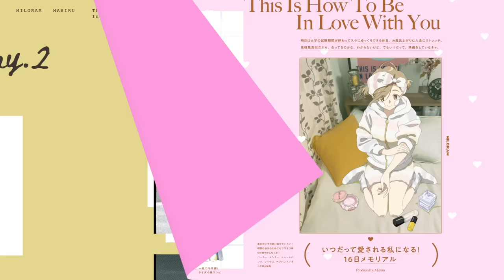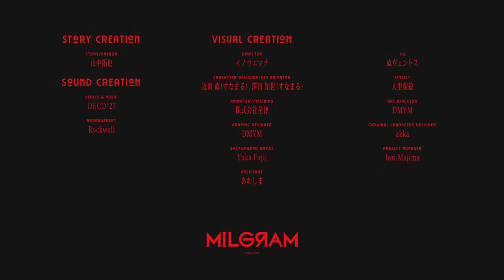MILGRAM -ミルグラム- / マヒル「愛なんですよ」第一審MV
「優しくされたら甘えちゃうので　そこんとこよろしくどーぞです」

Vocal: マヒル (CV: 岡咲美保)

「愛なんですよ」DL &サブスク配信中！

Lyrics: DECO*27
Arrangement: Rockwell

Director: イノウエマナ
Character Designer & Key Animator: 近岡 直（すなまる）,澤田 知世（すなまる）
Animator / Finishing: 株式会社星律
Graphic Designer: DMYM
Background Artist: Yuka Fujii
Assistant: あわしま
CG: ぬヴェントス
Stylist: 大里 梨絵

Project Manager: Iori Majima
Art Director: DMYM
Original Character Designer: akka

Story / Author: Takuya Yamanaka

Lyrics:

好きって気持ち　分かったつもり？
ならこのまま二人オーバーヒートで
君だけに伝えたいことも　君だけにもらいたいことも
愛なんですよ

ああまあこの感じを幸せって言えちゃうんだろうけどさあ
どうにも足りない何か存在している気がしてならないなあ
ねえどう？聞かれて困ることなんて重々承知の上なんだけど
その顔見たくてつい言っちゃうんだ　ごめんね？

抱き締めてくれなくちゃ　心まで離れてしまうよ
いい子のフリをした　「大丈夫」なんて嫌いだ

愛なんですよ

厭ってほどに　縛ってみたり
まだ不安になるの　どうか赦してね
君のこと試しちゃう時も　たまにある別れの儀式も
愛なんですよ

プルルル　夜中に君にCalling
無理やり起こしてGood Morning
のくせにいつも先に落ちちゃって　ホントに悪いと思ってるんだよ？
寂しい時はお互い様　でもそろそろ怒られちゃうのかなあ

すれ違うこともあって　傷付くことが嬉しかった
痛みはお揃いでしょ　この病気かなりやばいな？

好きって気持ち　揃った二人から
世界に向けた犯行声明
君の全部知りたいだとか　叶わないなら死にたいだとか
愛なんですよ

作った笑顔　下手っぴだけど
ほら君のおかげで超いい感じ
バイバイをしたくない夜も　君だから恥ずかしいことも
愛なんですよ

愛なんですよ

愛なんですよ

愛なんですよ